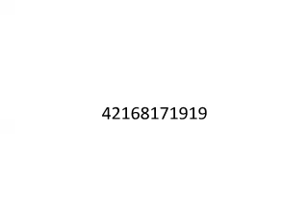Reiki Angel Number for Confidence (आत्मविश्वास)